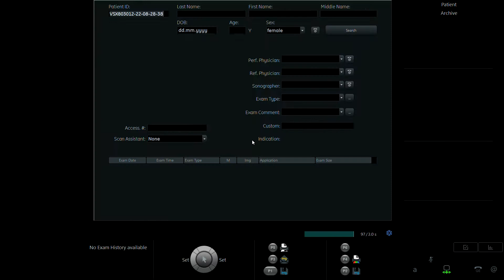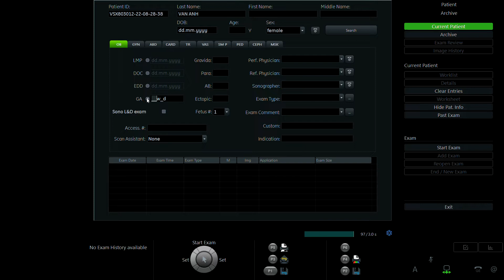HOÀNG VÂN ANH 1996 P2 02